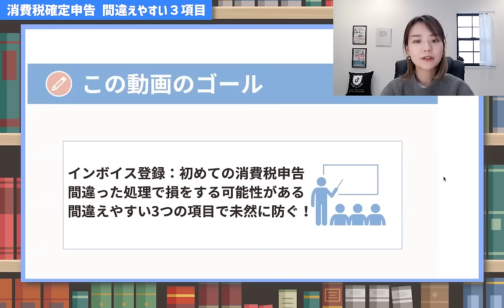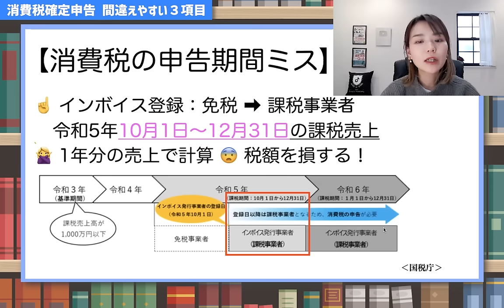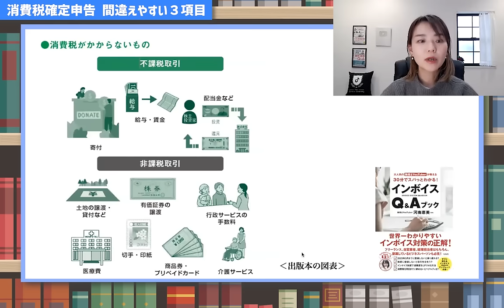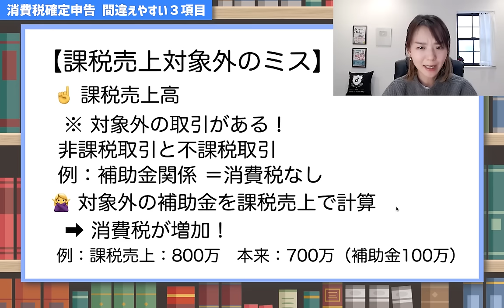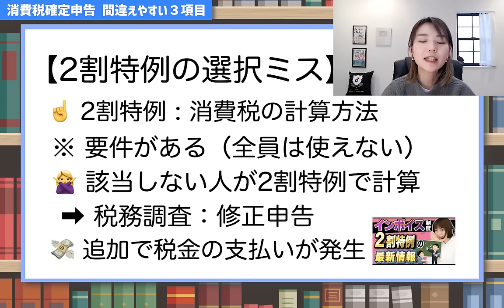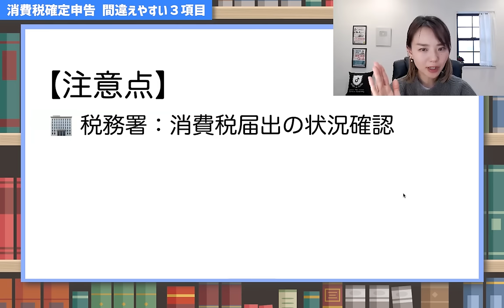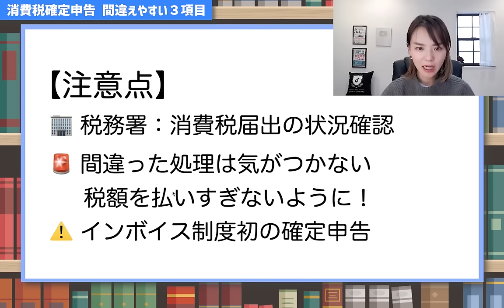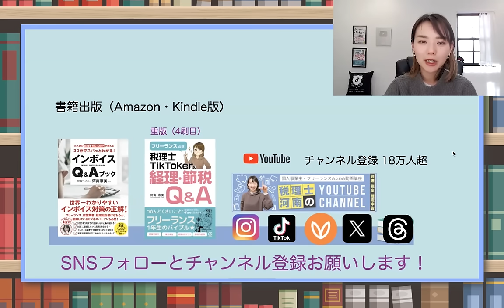【ミス注意】知らないと間違える可能性あり！消費税申告🔰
間違えると税額を損する！🚨【消費税申告の落とし穴】初めて消費税申告に挑む個人事業主の方、必見です！
この動画では、消費税申告でよくある間違いとその回避法を解説します。
動画で学べる内容：
1. 申告期間の誤解によるミス
2. 課税売上対象外の取り扱いミス
3. 2割特例の選択での間違い
これを見れば、初心者でも安心して申告に臨めます！消費税の申告のミスは税額に大きく影響するので、しっかりチェックしましょう。
🚩2割特例のフローチャートはこちら💁‍♀️
（Facebookの非公開グループ完全会員制✨）
SNS・事務所HPなど
SNSはこちらから👇
🎙Voicy毎朝8時更新中